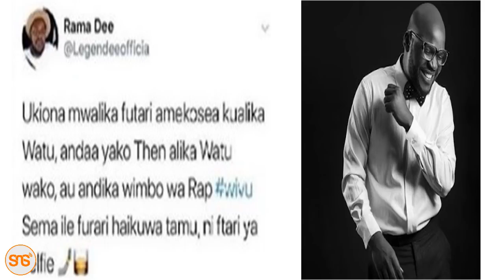Roma awachana wasanii wanaoanda Iftar,adai wanafuturisha wasiofunga